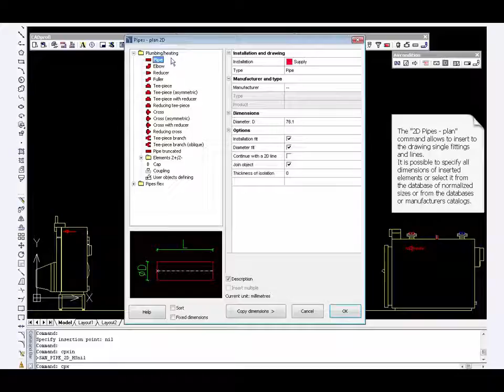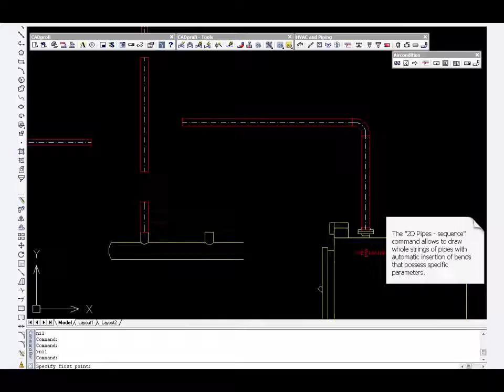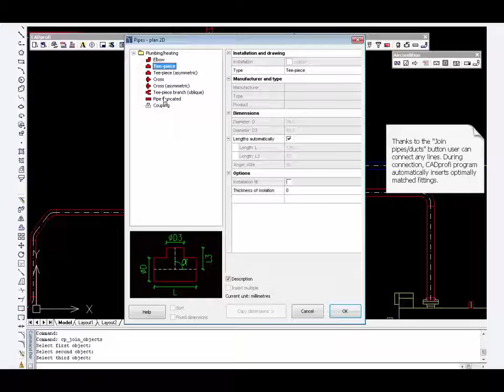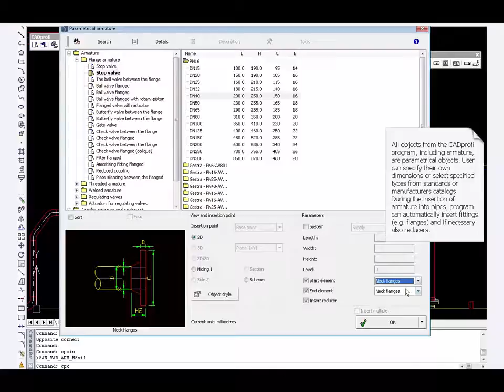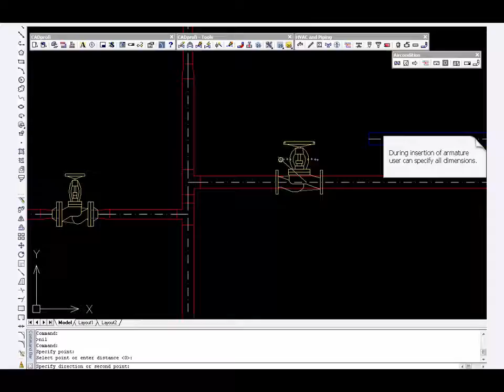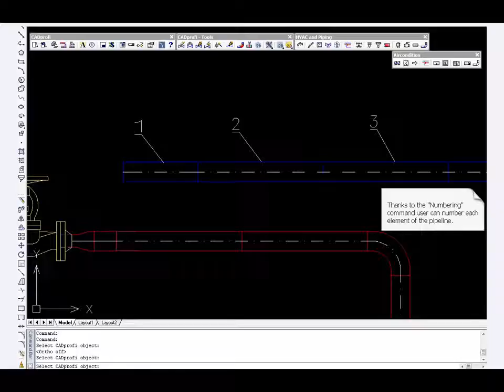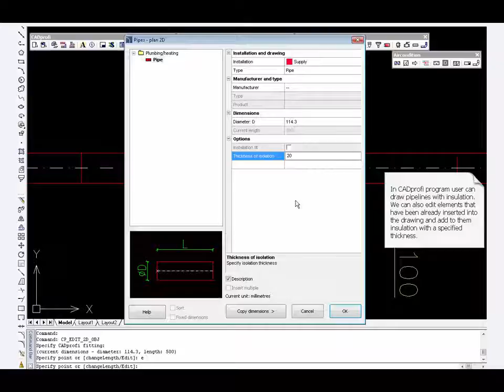CADprofi HVAC & Piping Pipes